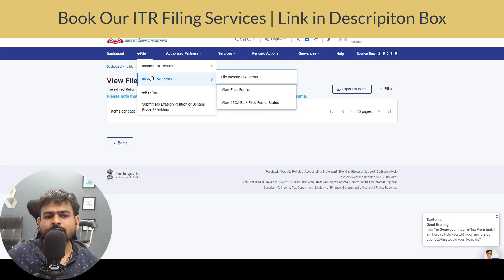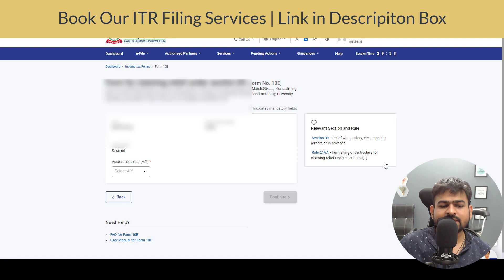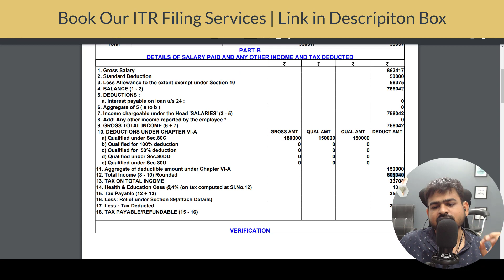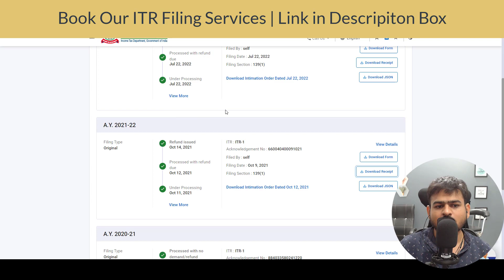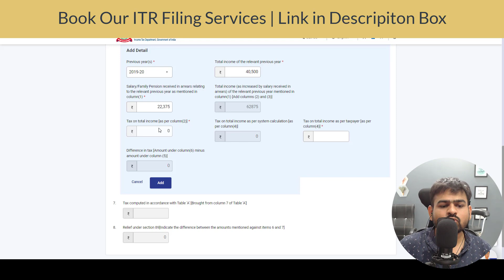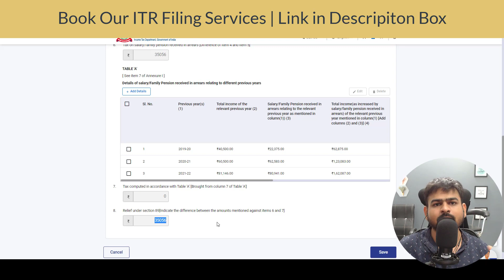Form 10E Filing For AY 2023-24 | 10e Form Income Tax in Hindi | How to Fill 10e Form of Income Tax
10e form for ay 2023-24
10e form income tax in hindi
how to fill 10e form of income tax online
form 10e income tax
form 10e filing procedure
form 10e kaise bhare
form 10e calculation
form 10e for arrears
form 10e for leave encashment
10e form income tax in hindi
10e form income tax in hindi 2023-24